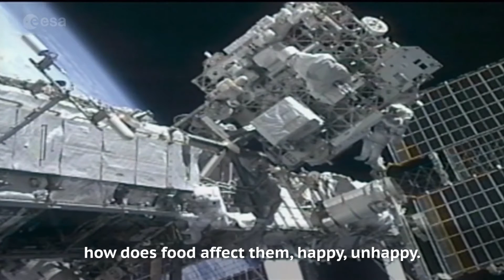Life on Mars: European Space Agency's ambitions to reach the Moon and Mars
Over the next 10 years, the European Space Agency is planning to search for life on Mars, to begin the process of setting up a village on the moon and to test out deep space habitats for future long-duration missions.